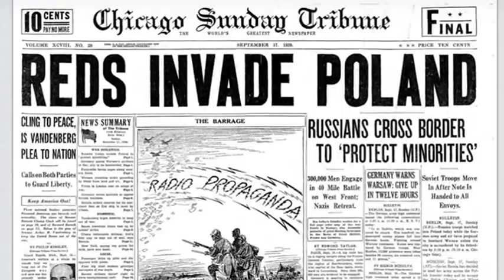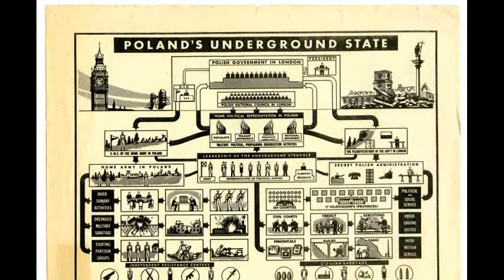1st September 1939: Nazi Germany invades Poland, triggering the Second World War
During the night of 31 August, Nazi SS troops dressed themselves in Polish uniforms and staged an attack on the Gleiwitz radio tower in Upper Silesia. This ‘false flag’ operation was part of a wider series of staged attacks on Germans and German property called Operation Himmler that was designed to make it appear as if Poland was exercising aggression against Germany.

Just hours after the Gleiwitz incident, at 4.45am on 1 September, the first of approximately 1.5 million German troops launched their attack on Poland. This led to the encirclement of Polish forces thanks to the launch of coordinated attacks from the north, south and west. The attack from the south came across the border with Slovakia, which had declared its independence in March under pressure from Hitler.

Known as the Battle of the Border, Germany's three-pronged ground attack was supported by air raids that targeted key Polish cities. It took just 5 days for German troops on the ground to force the Polish army to retreat to their secondary defensive lines. The German government had already ensured that the Soviet Union would not respond aggressively to the invasion by signing the Nazi-Soviet Pact a week earlier. In accordance with the ‘secret’ protocol’ of this agreement, the USSR launched its own invasion of Poland from the east on 17 September, and this crushed Polish hopes of victory.

The Polish government refused to surrender to Germany and instead evacuated the country to form a government-in-exile in Allied countries.